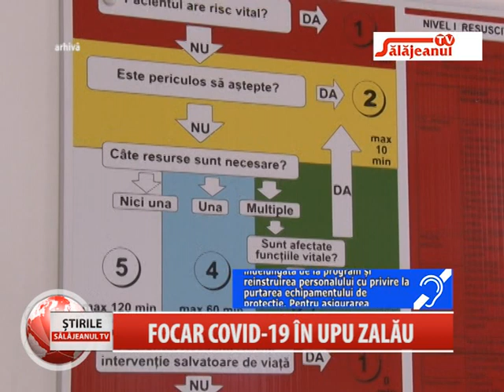FOCAR COVID 19 IN UPU ZALAU